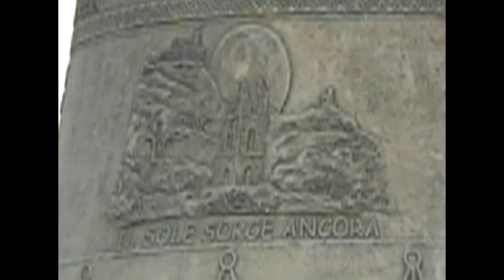Monumento "La Preghiera" - Sant'Angelo in Theodice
Nel corso della Seconda Guerra Mondiale, presso la comunità di BIFFONTAINE (Francia) e presso Sant'Angelo in Theodice, ci sono stati combattimenti che hanno interessato la 34a e 36a Divisione Fanteria Texas.
Gli abitanti di Biffontaine hanno donato due momumenti, per ricordare questo legame, tra i soldati del Texas e le nostre due città.
Il 25 settemebte del 2011 hanno donato il monumento / monito  "La Preghiera" (all'interno di un nodo, vi sono due mani congiunte, rappresentando la preghiera).
Sfortunatamente, l'amico JEAN BIANCHETTI, che ha portato avanti questo progetto, poche settimane fa, ci ha lasciato. pubblico questo documento, per NON DIMENTICARE